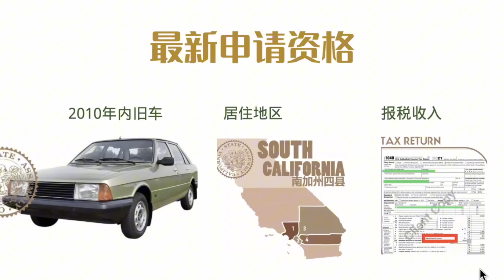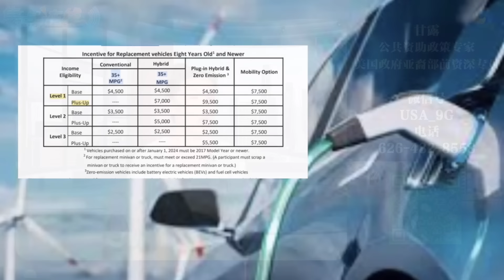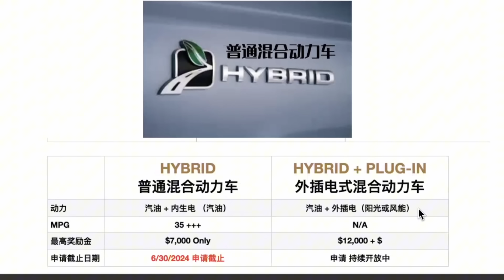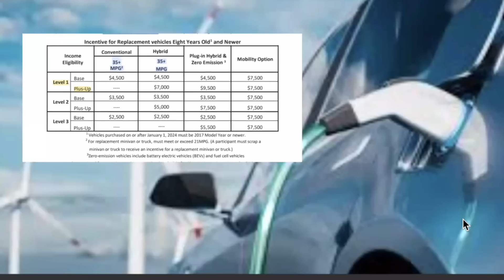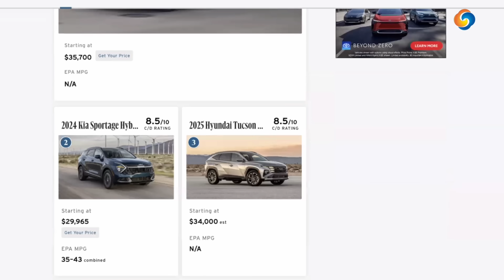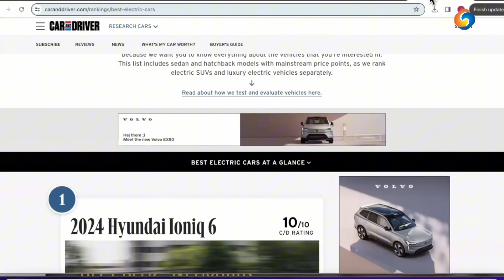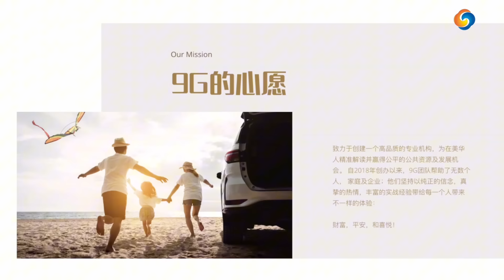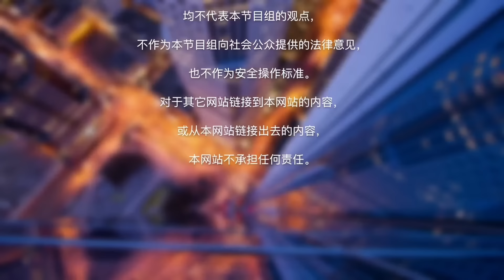$1,2000-$1,9500 政府给钱换新车！ 怎么选择新车？独家解读！ 抓紧最后2天！ 你准备好了吗？